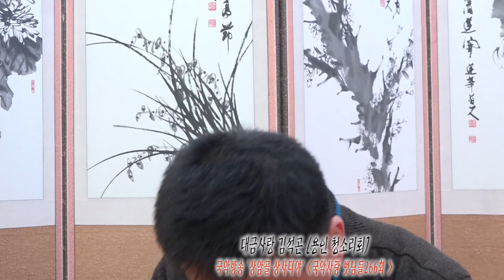국악사랑 벗님들266 대금사랑 김석곤 용인수지 청소리회 동호인160826상암골 상사디야 김병준작가 전통으로 대동풍류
국악방송 ‘상암골 상사디야’ 금요일에 방송되는 국악을 사랑하는 사람들과 만나보는 ‘국악사랑 벗님들’ 266 번째로 대금사랑하는 수원의 김석곤님의 용인수지 청소리회 이야기 담아 봤습니다.